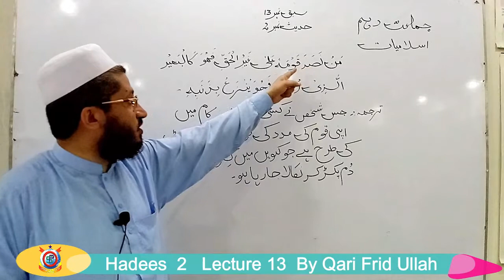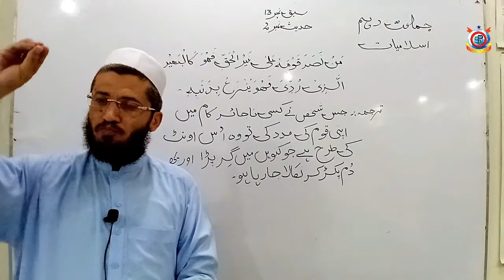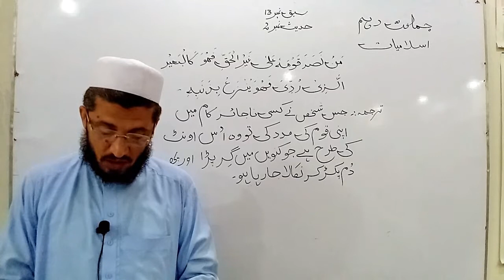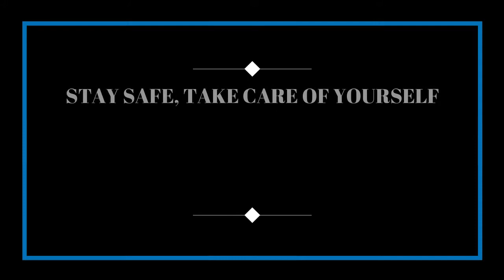Class 10th Islamiayt Lecture 13 Hadees 2